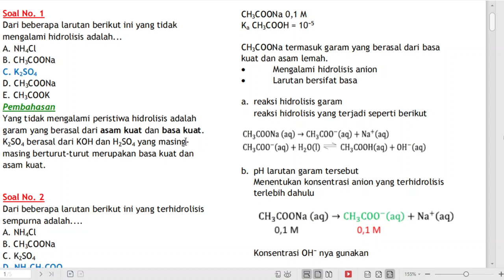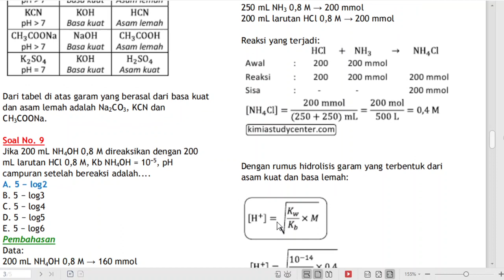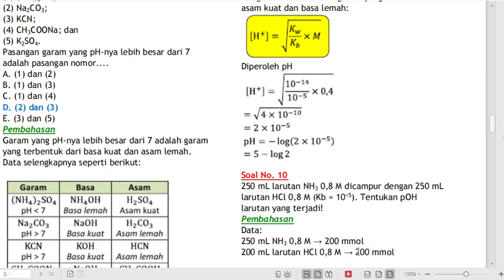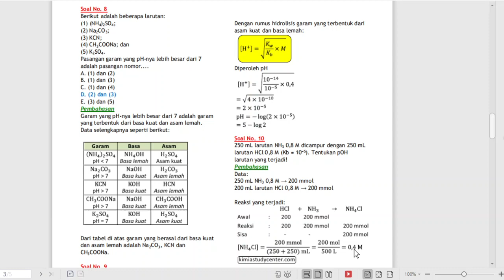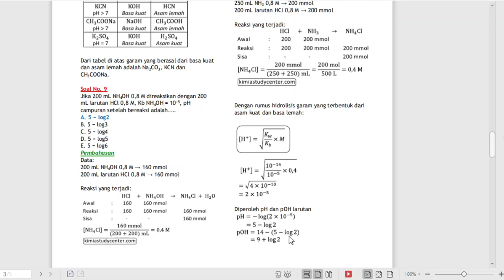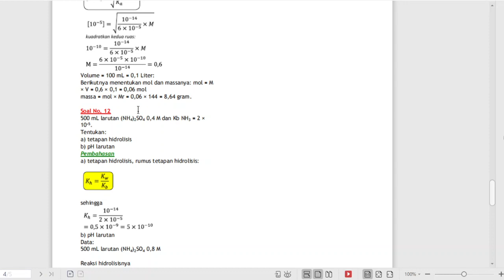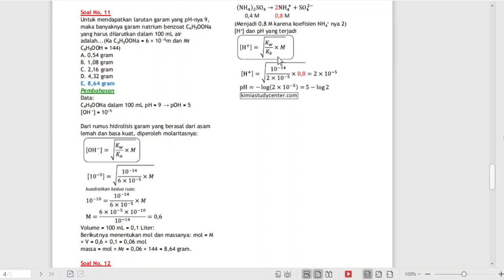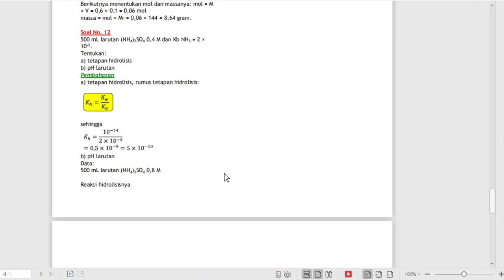11B (KIMIA) - SABTU, 17 APRIL 2021